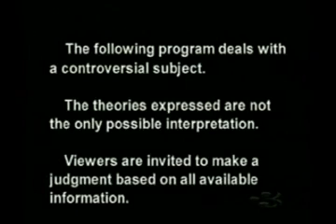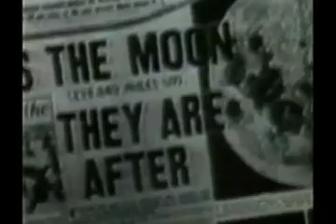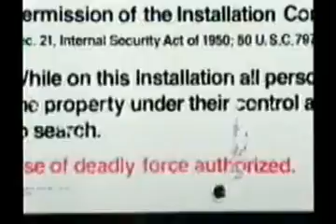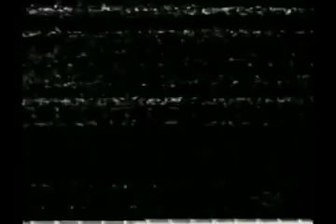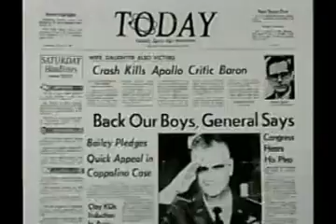Did We Land on the Moon?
Controversial Fox special explores conspiracy theories regarding the NASA Apollo missions of the late 60s and early 70s.